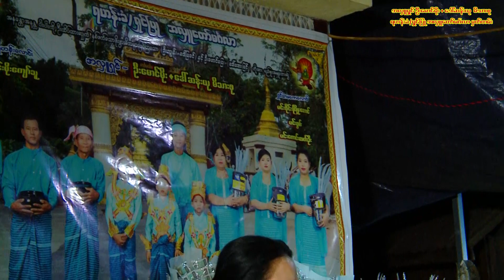Oo Maung Moe 03